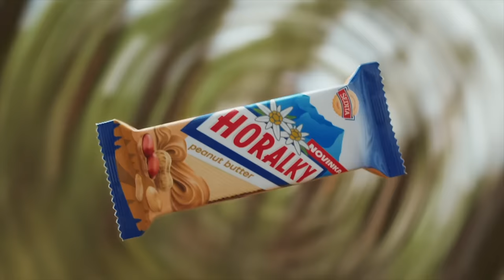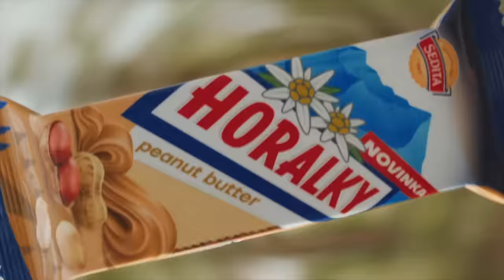Strýco Filip: Chlapi, na Valentína zoberte frajerku na degustačné menu alebo jej niečo uvarte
O čom sa bavili:
Čo ľutuje?
Skúšal niekedy stand-up?
Čo má nové?
Máva stres?
Ktoré jedlo má najradšej?
Stretáva sa v slovenskom gastre s nejakými bizármi?
Ako hodnotí slovenské gastro?
Otázka života a smrti: Cigánska alebo steak?
Koľko najviac zaplatil za jedlo?
Ako funguje odstraňovanie tetovaní?
Ako rieši hejt?
Kam by odporučil chlapom zobrať frajerky na Valentína?

My nie sme normálne rádio!